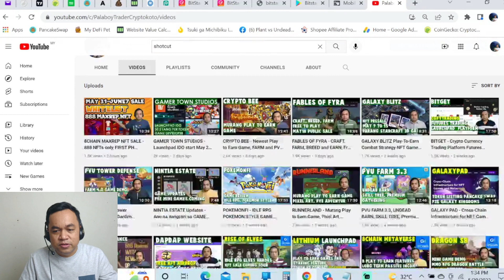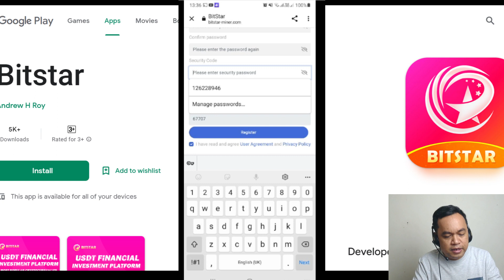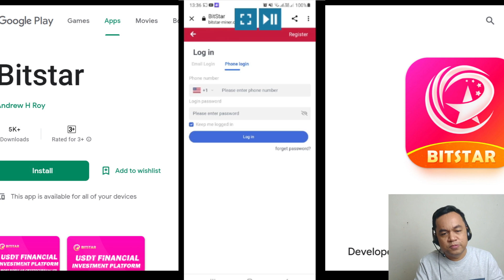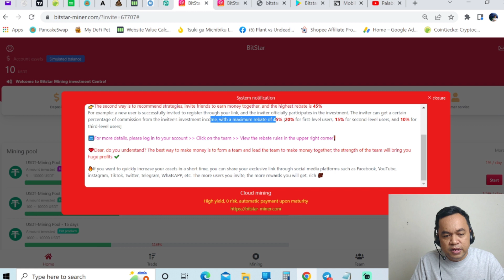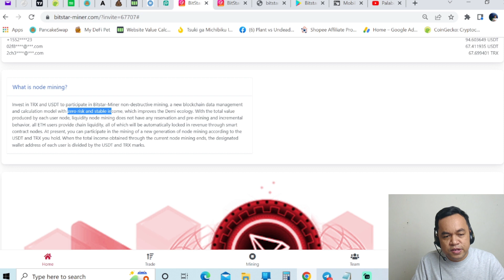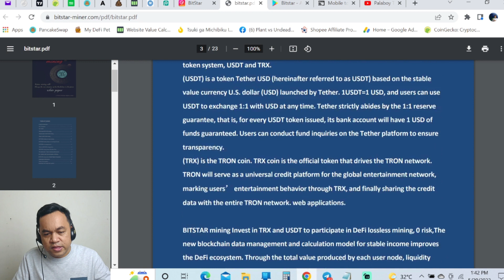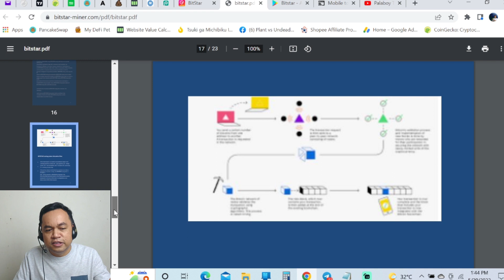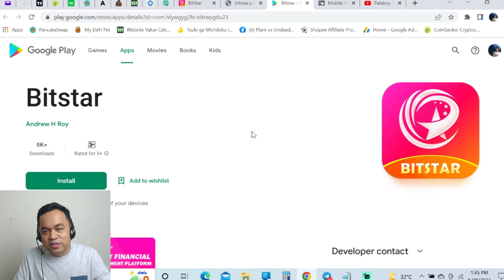BITSTAR MINE - MINE and EARN APP, Earn up to 45% REBATE (Tagalog)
Bitstar-Miner is a global open digital cryptocurrency and USDT investment group with users all over the world and business covering 50 countries and regions around the world.

Want to invest like a super rich? Join waitlist for free and invest through bitstar-miner, a cloud mining trading platform that generates more than 5% passive income every day.

💰 Earn digital currency in two easy ways!

💰The first method is to invest for a long time and earn passive income steadily every day!

Example (1) Invest 10,000 TRX, the interest rate is 5%, and the daily income is 500 TRX

Example (2) Invest 10,000 USDT, the interest rate is 5%, and the daily income is 500 USDT

Reminder: The passive income generated every day can be withdrawn, and the investment principal can be withdrawn when it expires❗️

👉The second way is to recommend strategies, invite friends to make money together, the highest rebate is 45%

For example: a new user is successfully invited to register through your link, and the inviter officially participates in the investment. The inviter can get a certain percentage of commission from the invitee's investment income, with a maximum rebate of 45% [20% for first-level users, 15% for second-level users, and 10% for third-level users]

The best way to make money is to form a team and lead the team to make money together; the power of the team will bring you huge profits!

Others:

✅DapDap is a full featured gaming site that is now holding an NFT event click link below to participate